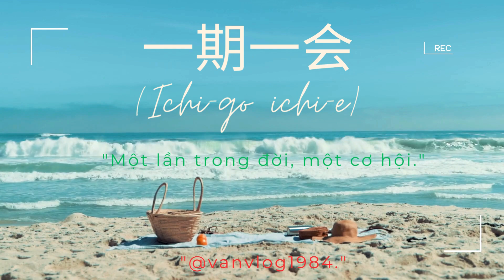仏教の哲学 TRIẾT LÝ NHÀ PHẬT (T1)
Hãy sống một cuộc đời, như mình mong muốn, và hãy tịnh tâm khi tâm mình bất ổn!